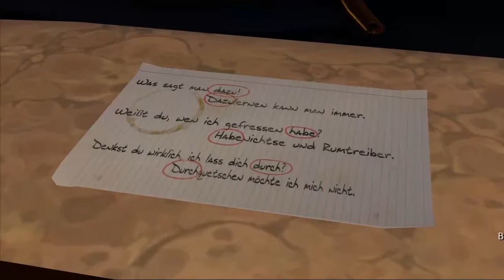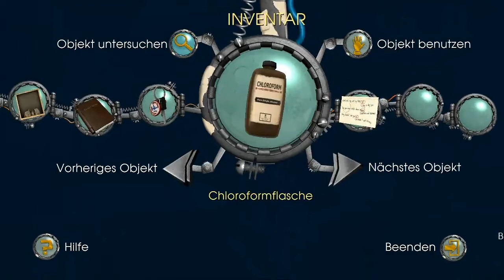Let's play Back to the Future #11 - Geh schlafen Kleiner! [BLIND|GER]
In diesem Part versuchen wir uns daran Arty aus den Fängen von Kidd's Leuten zu befreien und müssen zu "einschläfernden" Mitteln greifen... \o

Ich spiele mit euch Back to the Future - The game von Telltale Games aus dem Jahre 2010. Darin begleiten wir Marty & Doc Brown auf ihren legendären Reisen durch...die Zeit und darüber hinaus.
Sollte euch das Spiel gefallen, könnt ihr es gerne auf Steam oder der Website von Telltale käuflich erwerben! \o